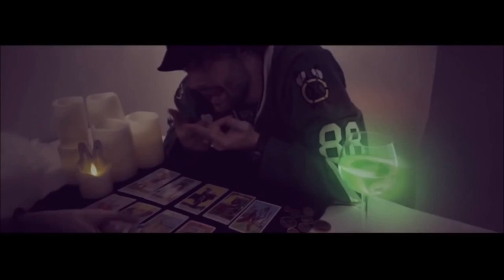MKL & G.Lesson - Tréboles (Videoclip)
Nuevo videclip de M K L (Química Code). Tema perteneciente al disco que lleva el mismo nombre "Tréboles", producido por G.Lesson. Videoclip a cargo de Ignacio Curial.